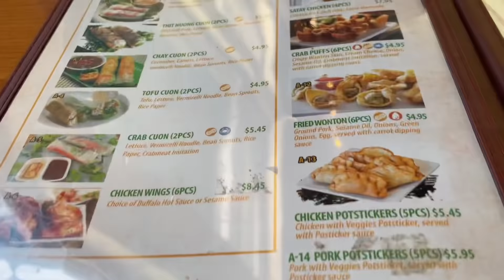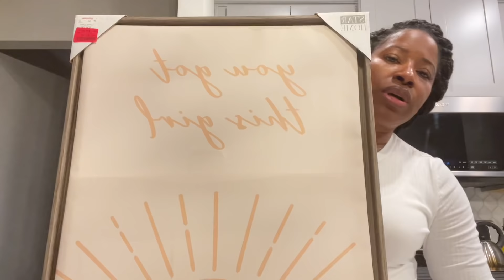Vlog | I Had Brain Surgery…TWICE! | Much needed Self Care | Mini Haul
It’s always important to stop and take some much needed ‘me’ time. Today, I did just that!